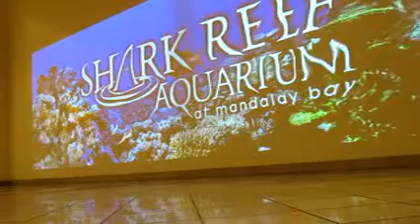Water Wall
The magical water wall in Vegas